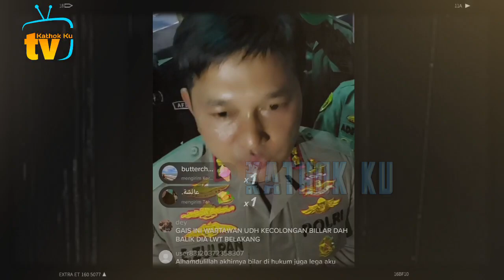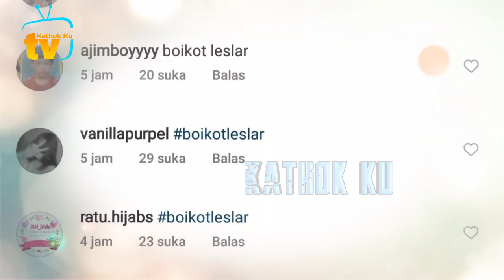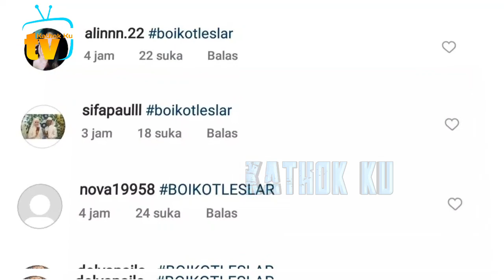Leslar Diboikot TV❓️Status Baru Lesti Billar❓️boikotleslar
Jangan Lupa: _
Thankz!!..